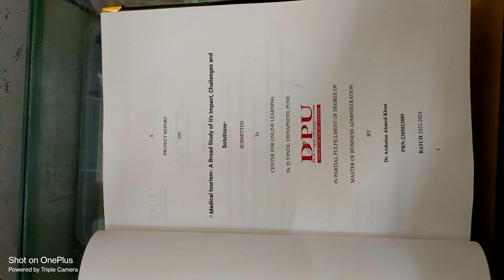19 June 2024